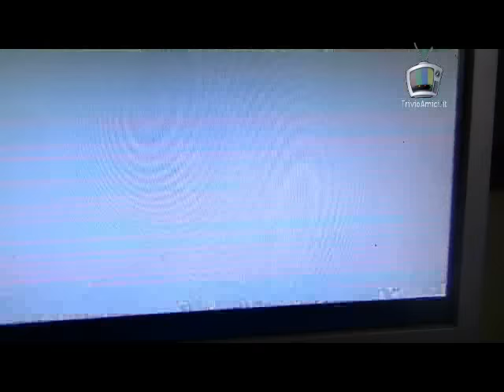FUNERALE PIETRO INGRAO